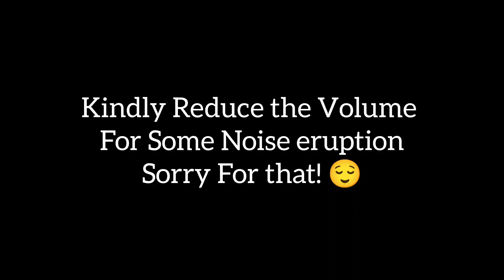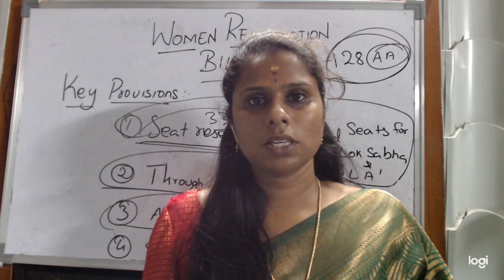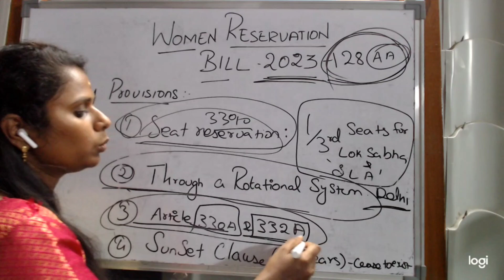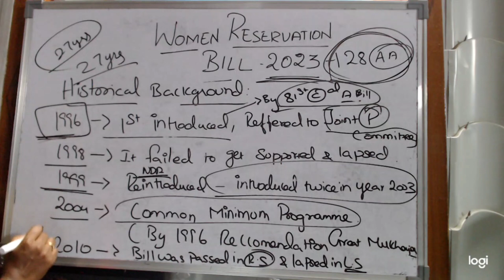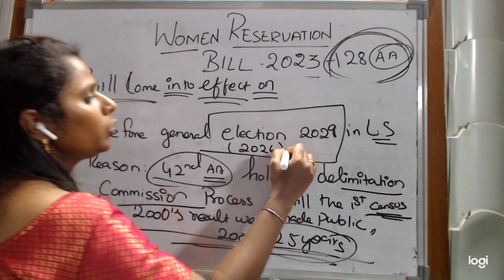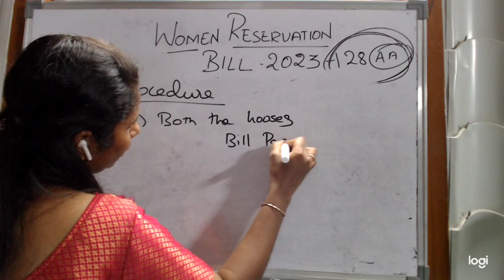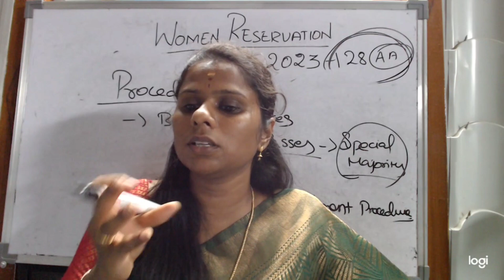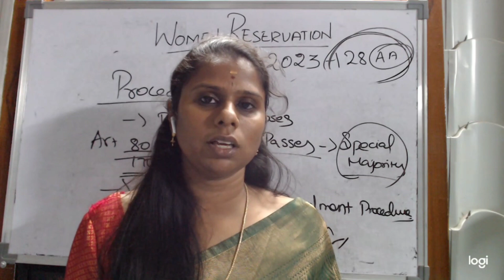Women Reservation bill 2023 for UPSC in Tamil📚 UPSC in Tamil, Polity Current Affairs Tamil For UPSC